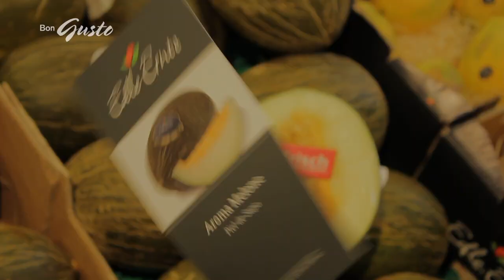Lieblingsmarkt 2012, REWE-Center, Bad Nauheim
Juryfilm der Aktion Lieblingsmarkt 2012
Kategorie Obst & Gemüse
Kunde: burdafood.net
Produktion: Filmtailor